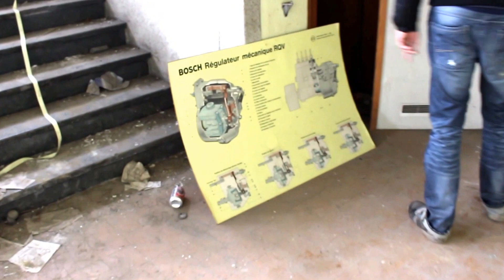Urbex Project!!! Deel 3: De deur gaat vanzelf open.